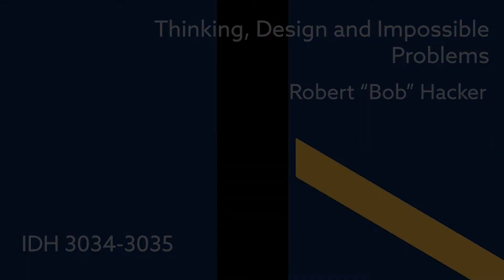IDH 3034-3035: Thinking, Design and Impossible Problems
honors.fiu.edu

From the time of Plato and before some men and women have tackled problems that set them apart and change the modern world. This course examines the way great thinkers have looked at problems and allows the students to work on several impossible problems during the year. The nature of the problems are all multi-disciplinary and no pre-requisites are required except an interest in genius.